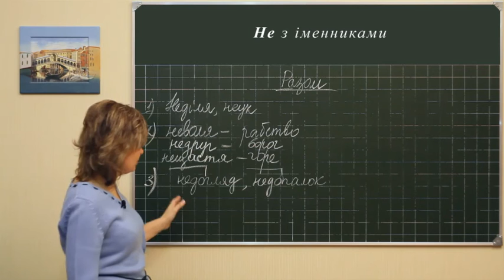Ukr m l 0295